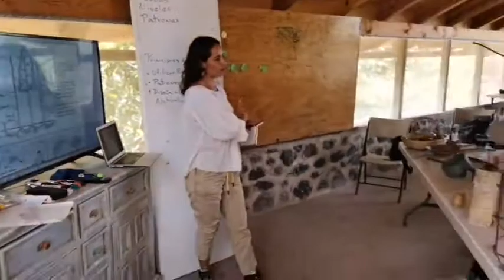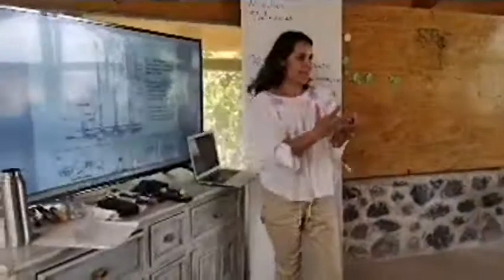Modulo 4 Diplomado en bioconstrucción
Platica sobre bambú con Heidi de Creando en Verde